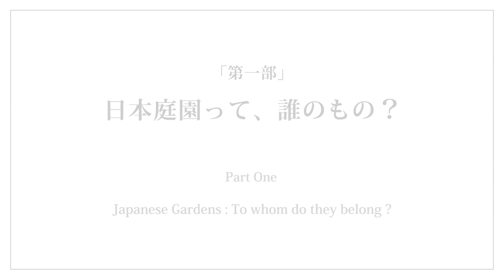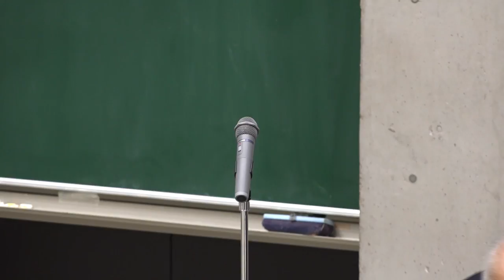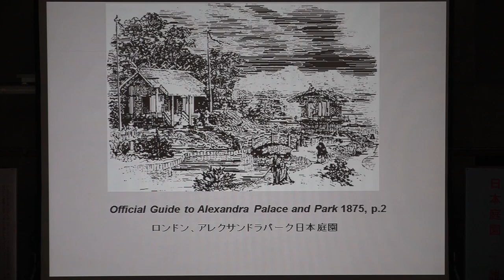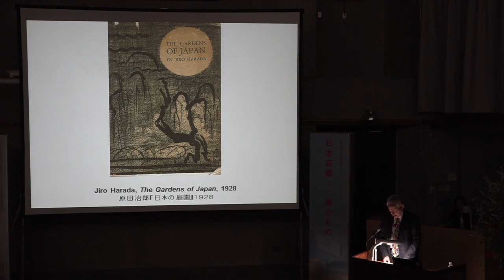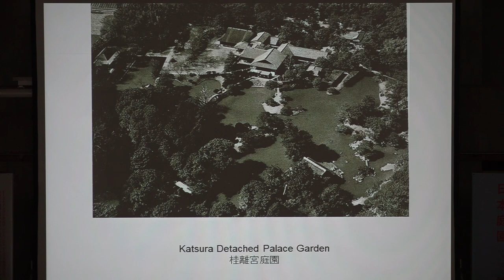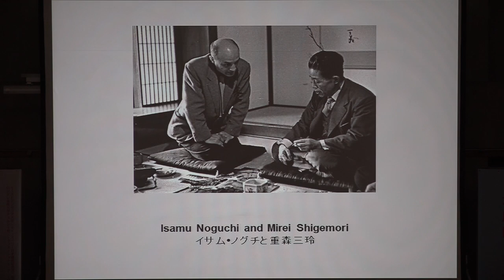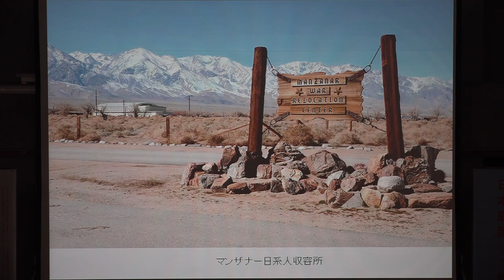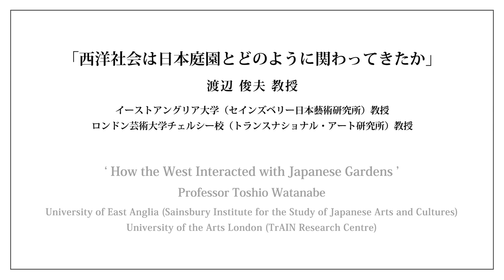Third Ishibashi Foundation Lecture Series: Part 1, Lecture 1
Third Ishibashi Foundation Lecture Series 'Japanese Gardens: To whom do they belong?'
(The recording of the lecture starts at 09:40)

Part 1, Lecture 1 'How the West Interacted with Japanese Gardens'
Professor Toshio Watanabe
University of East Anglia (Sainsbury Institute for the Study of Japanese Arts and Cultures)
University of the Arts London (TrAIN Research Centre)

Venue: Kyoto University of Art and Design. Room J41, Jikishinkan, Uryuyama Campus

Organised by Sainsbury Institute for the Study of Japanese Arts and Cultures with support from Research Center for Japanese Garden Art and Historical Heritage, Kyoto University of Art and Design